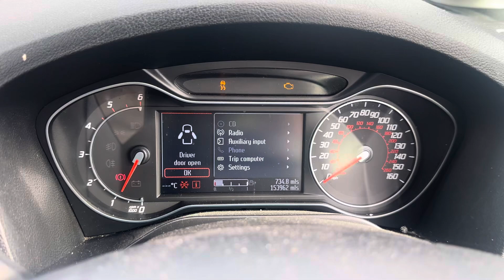Разборка Ford - S-Max 2006-2010, 2 (VIN:WF0SXXGBWSAB76913) CK60FHG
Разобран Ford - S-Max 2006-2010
Основные характеристики:
Год выпуска: 2010
Двигатель: QXWBAB76913
Объём двигателя: 2
Тип двигателя: Дизель
Коробка передач: КПП 6-ст.мех.(МКПП)
Кузов: Минивэн
Смотри каталог запчастей Ford - S-Max 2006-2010 на :
⏰ Режим работы колл-центра:
08:00 – 20:00 – ежедневно